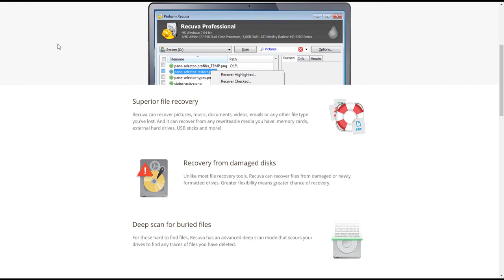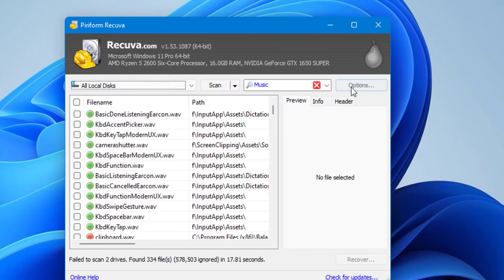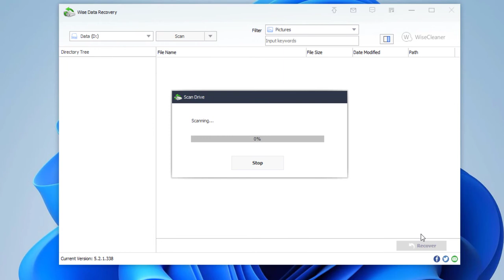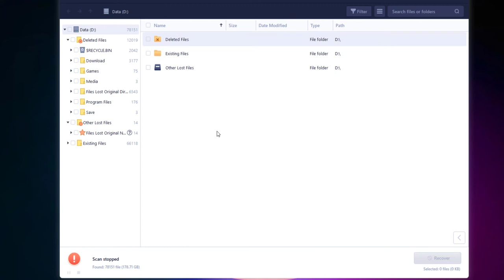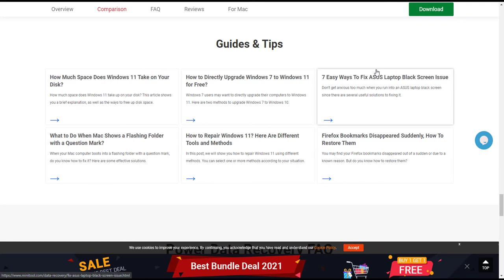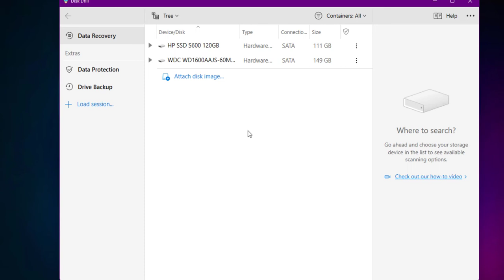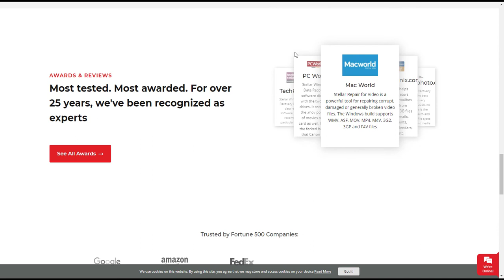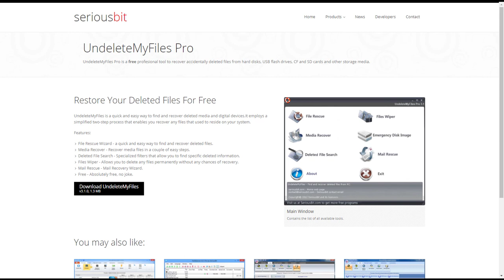Restore your Files : Best Free Data Recovery Software 2023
Restore your Files: Best Free Data Recovery Software 2023, is great Software to Recover your Lost Files on Windows, Mac, and Linux. here are some of the best Free Data Recovery Programs to Restore your deleted files.

How To Restore Your Deleted Files for Free
If you lost your data and you're looking for a free app to restore files, then you can use one of the data recovery software from this video.
with some basic info and a quick tutorial on how to restore your files.

Best Free Data Recovery Software 2023
Recuva